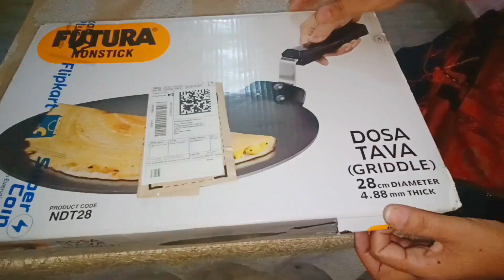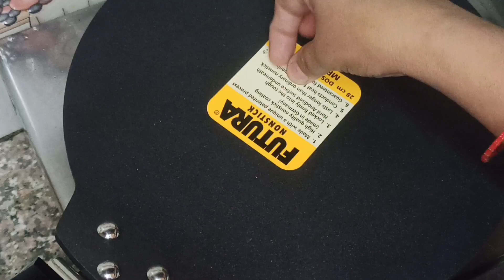kitchen tips & tricks